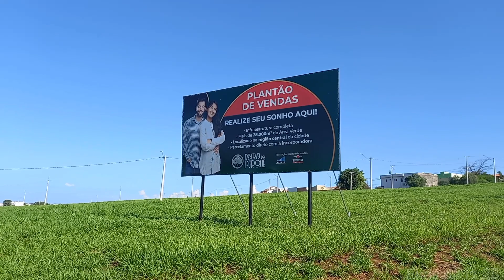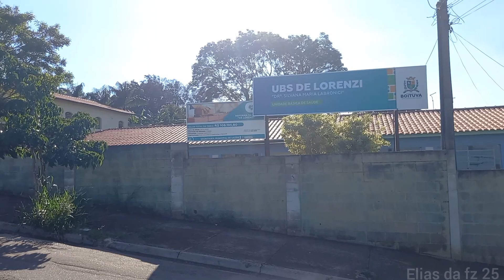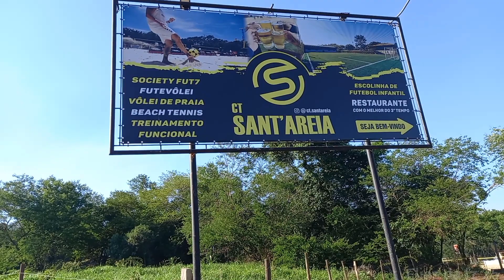Loteamento Reserva do Parque, Boituva-SP